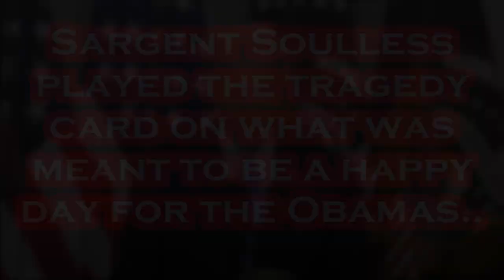Jill INSULTS Joe in Front of EVERYONE.....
Per CNN: September 7th - Former President Barack Obama and former first lady Michelle Obama's official White House portraits were unveiled during an emotional ceremony at the White House on Wednesday. It was their first joint visit to the building since they left in 2017 and the return of a Washington tradition last celebrated 10 years ago. The history-making portraits of the Obamas stand in contrast to those of other US presidents and their spouses hung on the White House walls, depicting the first Black President and first lady through the perspectives of contemporary artists working outside many of the conventions of traditional political portraiture. President Obama's image was painted by Robert McCurdy and Michelle Obama's portrait was painted by Sharon Sprung. McCurdy told the White House Historical Association in an interview that his process focused on working off of a photograph of the former President. The photorealistic image of the former President, dressed in a black suit with a gray tie, is painted against a minimal white backdrop -- a signature of McCurdy's artworks. McCurdy said his paintings take at least a year to complete. The former first lady's portrait was painted by Sprung, who describes her work as "contemporary realism." The image depicts Michelle Obama in a blue dress, seated on a sofa in the Red Room of the White House. The artwork was painted from photographs taken in different locations on the White House's State Floor.

Per Wikipedia: Joseph Robinette Biden Jr. was born November 20, 1942 and is an American politician who is the 46th and current president of the United States. A member of the Democratic Party, he served as the 47th vice president from 2009 to 2017 under Barack Obama and represented Delaware in the United States Senate from 1973 to 2009. Biden was born and raised in Scranton, Pennsylvania, moving with his family to New Castle County, Delaware, in 1953 when he was ten. He studied at the University of Delaware before earning his law degree from Syracuse University in 1968. He was elected to the New Castle County Council in 1970 and became the sixth-youngest senator in U.S. history after he was elected to the United States Senate from Delaware in 1972, at age 29. Biden was the chair or ranking member of the Senate Foreign Relations Committee for 12 years and was influential in foreign affairs during Obama's presidency. He also chaired the Senate Judiciary Committee from 1987 to 1995, dealing with drug policy, crime prevention, and civil liberties issues; and oversaw six U.S. Supreme Court confirmation hearings, including the contentious hearings for Robert Bork and Clarence Thomas. He ran unsuccessfully for the Democratic presidential nomination in 1988 and 2008. Biden was reelected to the Senate six times and was the fourth-most senior sitting senator at the time when he became Obama's vice president after they won the 2008 presidential election, defeating John McCain and his running mate Sarah Palin. Obama and Biden were reelected in 2012, defeating the Republican ticket of Mitt Romney and Paul Ryan. During eight years as vice president, Biden leaned on his Senate experience and frequently represented the administration in negotiations with congressional Republicans, including on the Budget Control Act of 2011, which resolved a debt ceiling crisis, and the American Taxpayer Relief Act of 2012, which addressed the impending "fiscal cliff". He also oversaw infrastructure spending in 2009 to counteract the Great Recession. On foreign policy, Biden was a close counselor to the president and took a leading role in designing the withdrawal of U.S. troops from Iraq in 2011. In 2017, Obama awarded Biden the Presidential Medal of Freedom with Distinction. Biden and his running mate Kamala Harris defeated incumbent president Donald Trump and vice president Mike Pence in the 2020 presidential election.

Gettr - @Mr_Burgandy